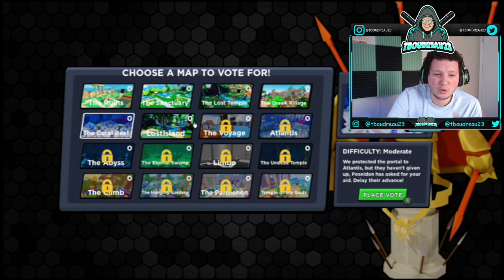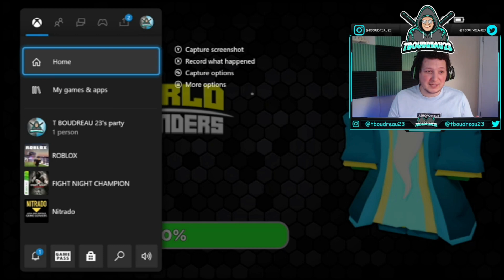IT'S GETTING HARDER! THE CORAL REEF! WORLD DEFENDERS UPDATE!